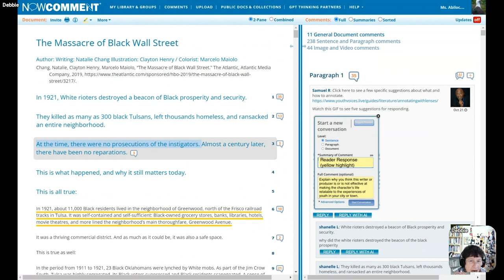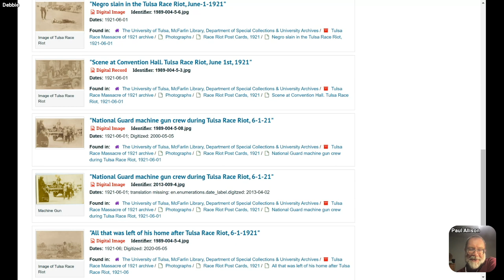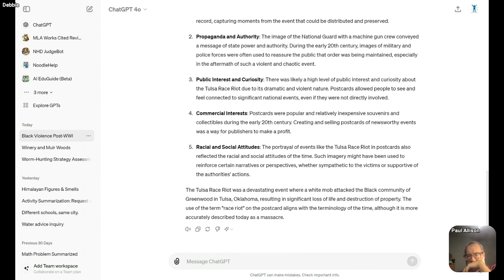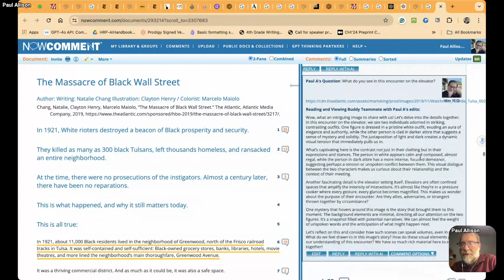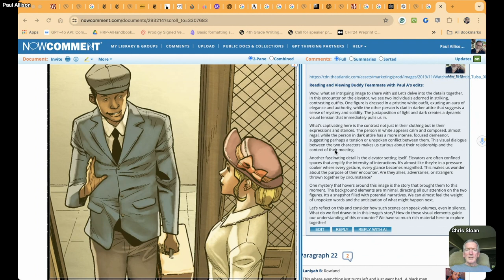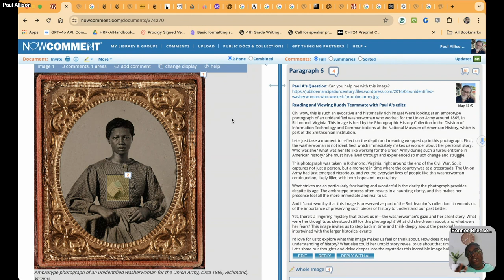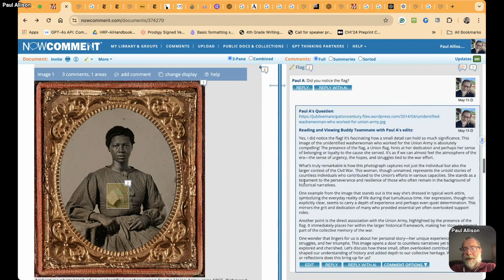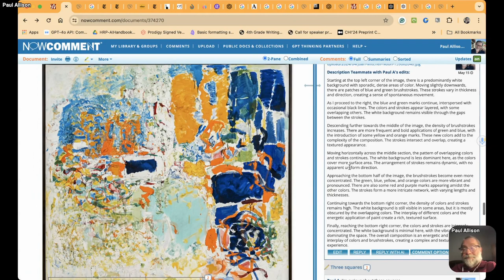TTT 05 11 2024